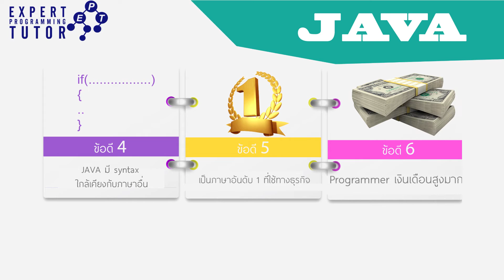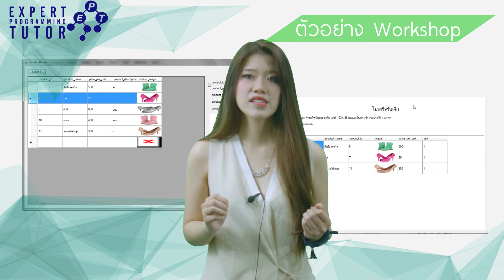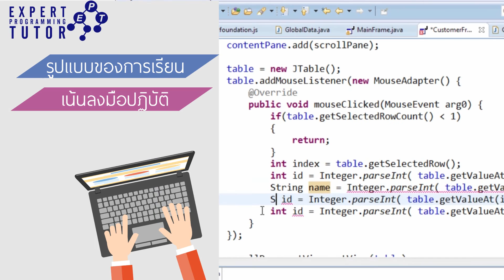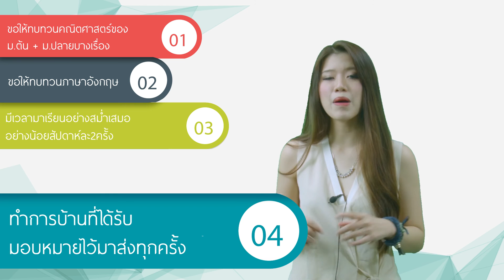การเรียนเขียนโปรแกรมJAVAที่EPT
เรียนกับเราดีกว่าเรียนออนไลน์ที่อื่นอย่างไร
1. สอนตั้งแต่เบื้องต้นโดยละเอียด
2. มีระบบตรวจการบ้าน แบบอัตโนมัติสามารถส่งออนไลน์ได้เลย และมีการบ้านให้ทำว่า 700 ข้อ
3. มีโปรเจคให้ทำ มีระบบประเมิณ มีครูที่ปรึกษา ในกรณีที่ต้องการรู้เรื่องอื่นๆเพิ่มเติม
4. มีคนให้ถาม
5. ถ้างงสามารถมาสอบถามที่อาคารของเราที่ราชเทวีได้ อาคารอยู่ติดรถไฟฟ้าเดินทางสะดวก
6. เน้นสอนแบบการเรียนในระดับมหาวิทยาลัย ไม่ใช่การเรียนเพื่อให้ทำจบๆไปเป็นงานๆ แต่ให้ประยุกติ์ได้และคิดเองได้อย่างแท้จริง